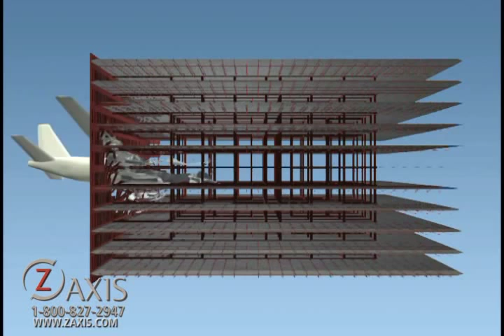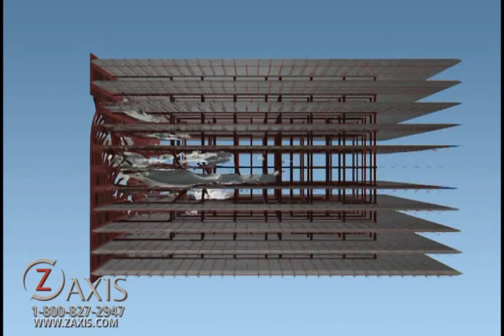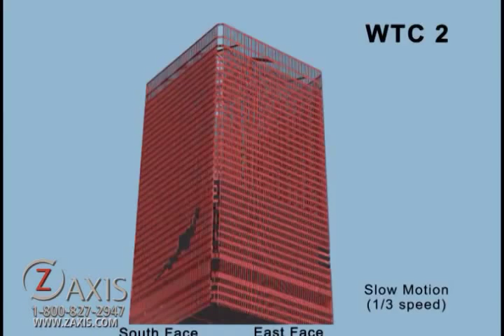9/11: Z-Axis World Trade Center Tower2 Attack FEA Simulations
These animated reconstructions of the impacts and collapses of the World Trade Center towers were originally created for a 2004 litigation. Finite Element Analysis (FEA) data generated by the investigating engineers was used by Z-Axis to create the only technically accurate visualization of the sequence of events.